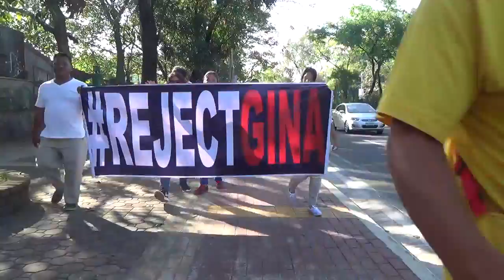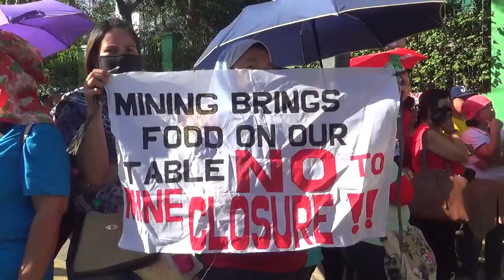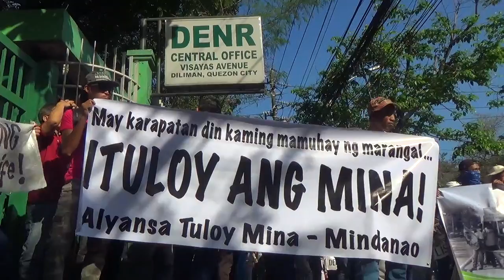Workers protest Lopez's order to close mining firms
Mine workers staged a rally to protest DENR Secretary Gina Lopez's move to close mining firms, saying that Lopez's order stripped them of their livelihood. Video and editing by RYAN LEAGOGO